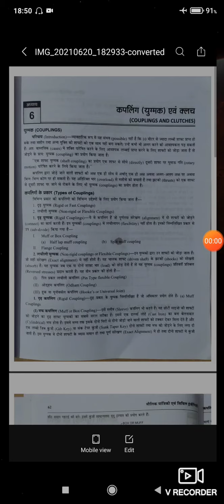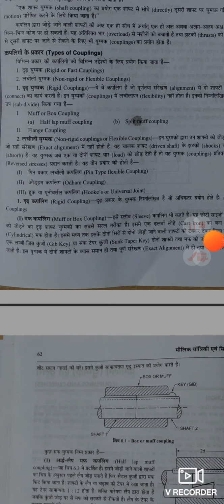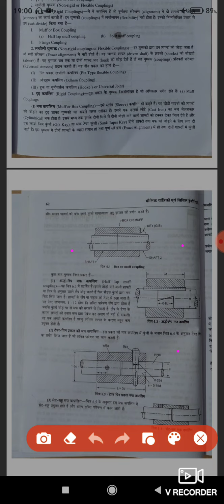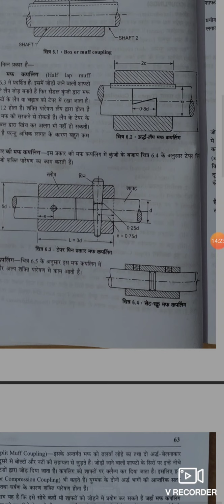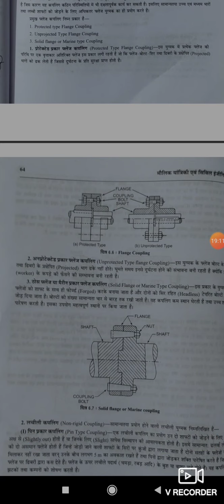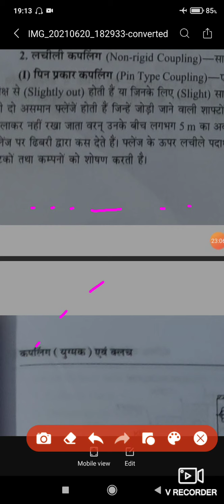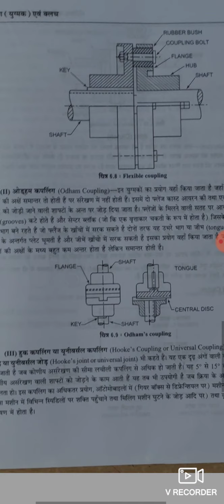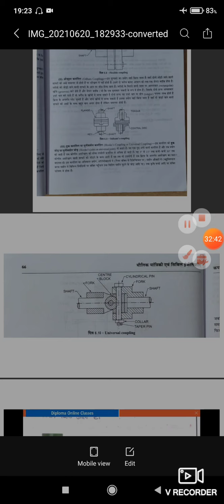COUPLINGS BY AKHAND PRATAP CHAUHAN LECTURER GP ALAPUR BUDAUN